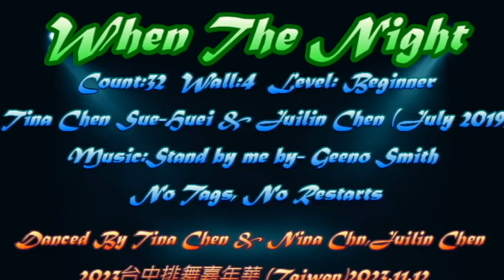When The Night - Line Dance (2023台中德州排舞嘉年華 )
When The Night
Choreographer:Tina Chen Sue-Huei & Juilin Chen (July 2019)
Danced By Tina Chen & Nina Chen,Juilin Chen 台中德州排舞嘉年華 (Taiwan)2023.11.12